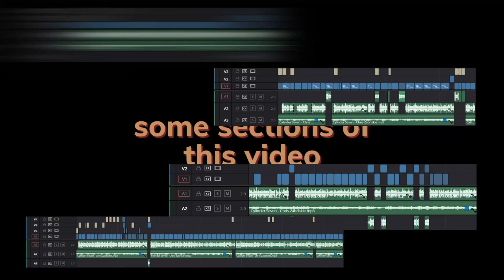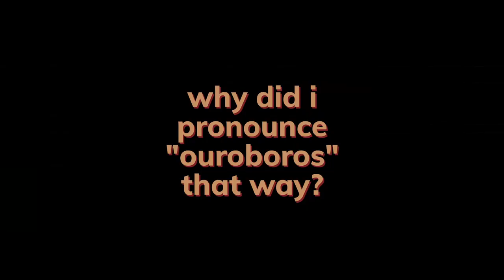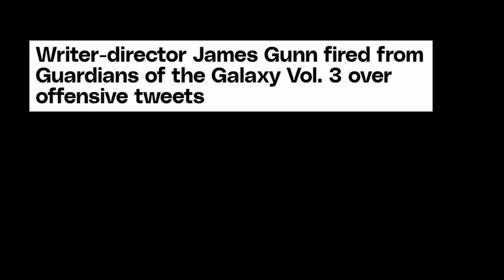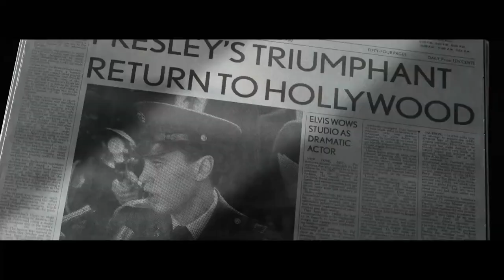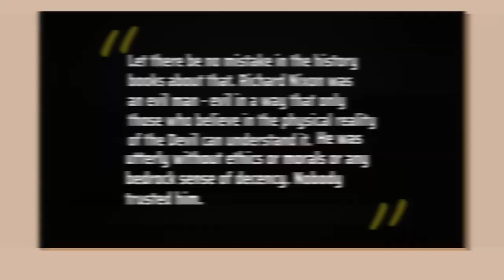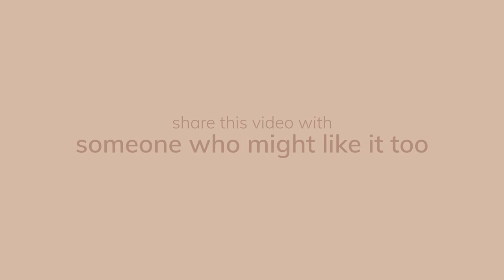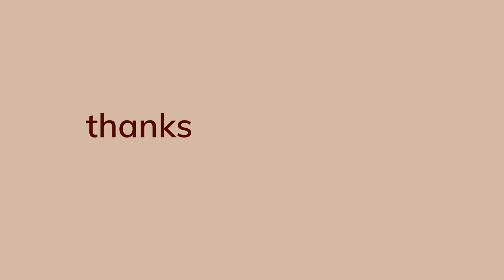Black Adam and Giving Earnest Movies a Chance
A polite request to give more movies a shot, including four interesting movies the discourse left behind; also featuring digs at 2022's MCU films, yet another return to discussing the DCEU, a prolonged discussion of The Great Gatsby, a lengthy biography of Ingrid Bergman, and the Oscars.

00:00 - Intro
04:07 - Don't Worry Darling
08:42 - Black Adam
16:02 - The Sea Beast
18:51 - Elvis
24:52 - Conclusion